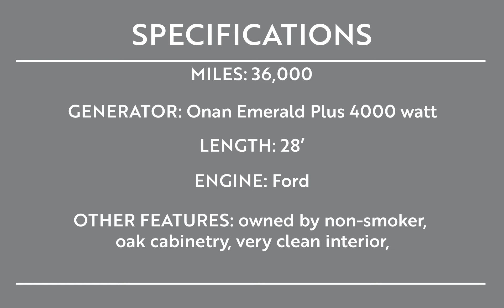1994 Four Winds 28Q